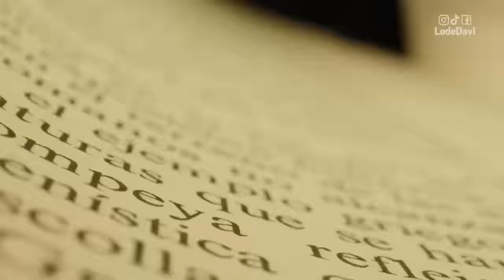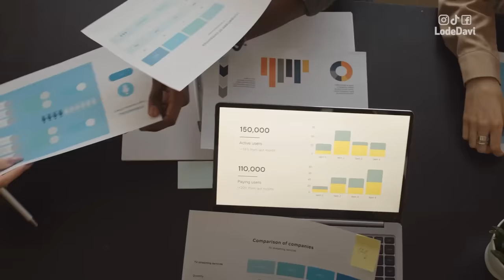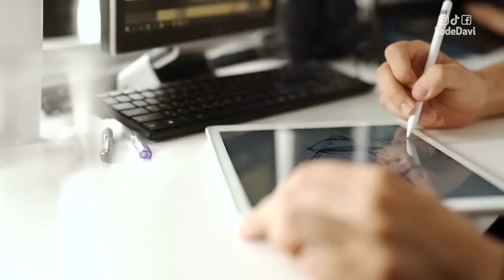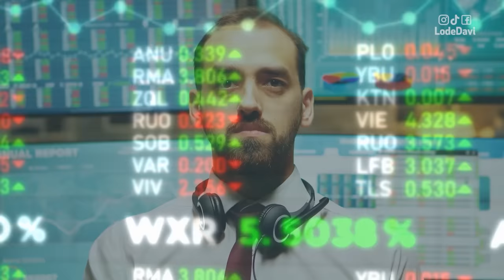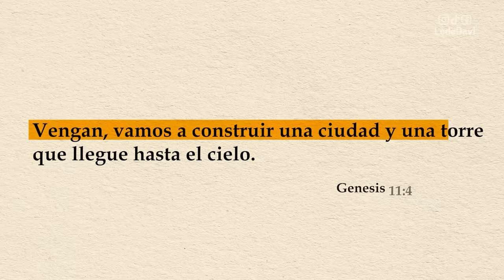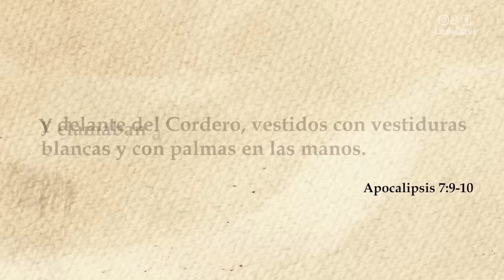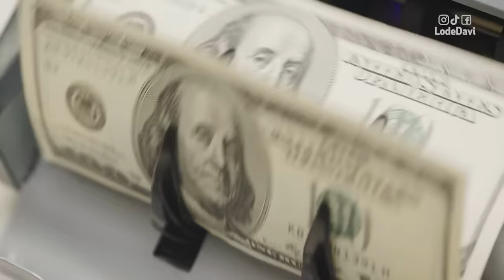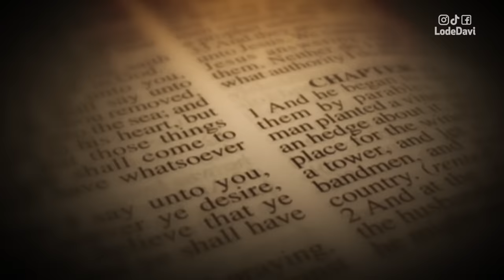Lo que Tanto Temíamos ACABA de Suceder en ARABIA 😨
Arabia Saudita ha comenzado la construcción del proyecto Neom del Príncipe Heredero Muhammad Bin Salman. Ya se están haciendo progresos en la ciudad lineal de Arabia Saudita, The Line, y también en su primer centro de esquí llamado Trojena. Otros mega proyectos de Neom incluyen el rascacielos en forma de cubo de Riad llamado Mukaab, Sindalah la isla de lujo y Oxygon, una ciudad flotante reimaginada. También se realizarán otros megaproyectos de Arabia Saudita, como la Torre de Yeda y Pangeos.
Mira el video de Lo de Davi mientras David Di Marco explica la importancia de todo esto y más!

** Subo un NUEVO video todos los SÁBADOS a las 03:00 p.m. hora Argentina **
🍿 Qué ver después:

¿QUIEN SOY?